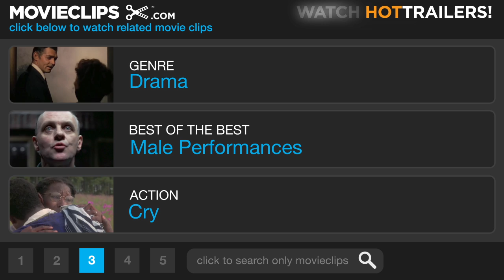On the Waterfront (7/8) Movie CLIP - They Got Charley (1954) HD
CLIP DESCRIPTION:
When Terry (Marlon Brando) finds Charley (Rod Steiger) murdered by the mob, he vows to get revenge and honor his brother.

FILM DESCRIPTION:
This classic story of Mob informers was based on a number of true stories and filmed on location in and around the docks of New York and New Jersey. Mob-connected union boss Johnny Friendly (Lee J. Cobb) rules the waterfront with an iron fist. The police know that he's been responsible for a number of murders, but witnesses play deaf and dumb ("plead D & D"). Washed-up boxer Terry Malloy (Marlon Brando) has had an errand-boy job because of the influence of his brother Charley, a crooked union lawyer (Rod Steiger). Witnessing one of Friendly's rub-outs, Terry is willing to keep his mouth shut until he meets the dead dockworker's sister, Edie (Eva Marie Saint). "Waterfront priest" Father Barry (Karl Malden) tells Terry that Edie's brother was killed because he was going to testify against boss Friendly before the crime commission. Because he could have intervened, but didn't, Terry feels somewhat responsible for the death. When Father Barry receives a beating from Friendly's goons, Terry is persuaded to cooperate with the commission. Featuring Brando's famous "I coulda been a contendah" speech, On the Waterfront has often been seen as an allegory of "naming names" against suspected Communists during the anti-Communist investigations of the 1950s. Director Elia Kazan famously informed on suspected Communists before a government committee -- unlike many of his colleagues, some of whom went to prison for refusing to "name names" and many more of whom were blacklisted from working in the film industry for many years to come -- and Budd Schulberg's screenplay has often been read as an elaborate defense of the informer's position. On the Waterfront won Oscars for Best Picture, Best Director, Best Adapted Screenplay, Best Actor for Brando, and Best Supporting Actress for Saint.

CREDITS:
TM & © Sony (1954)
Cast: Marlon Brando, Rod Steiger, Eva Marie Saint
Director: Elia Kazan
Producer: Sam Spiegel
Screenwriters: Budd Schulberg, Malcolm Johnson